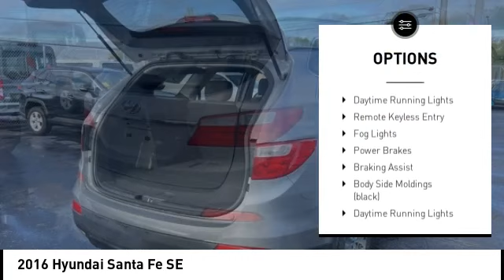2016 Hyundai Santa Fe Cedar Falls IA UD22875A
2016 Hyundai Santa Fe SE